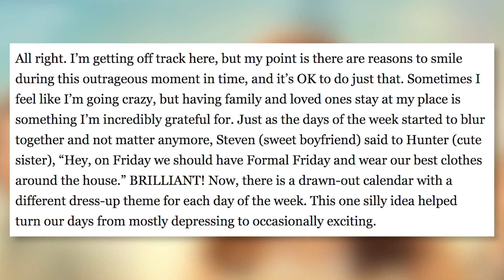Joey King WON'T Date Actors After Jacob Elordi For This Reason!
Joey King said that she decided she couldn’t date another actor after her breakup with her Kissing Booth co-star Jacob Elordi.. Watch the latest Clevver News Feed